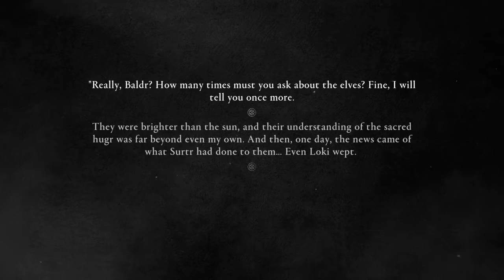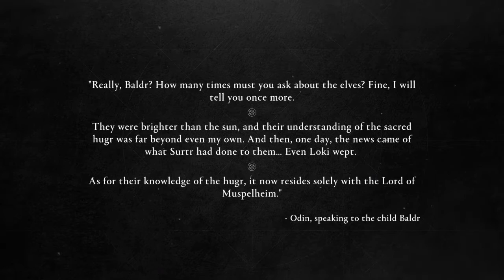Assassin's Creed Valhalla S17 Ep64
finding a base